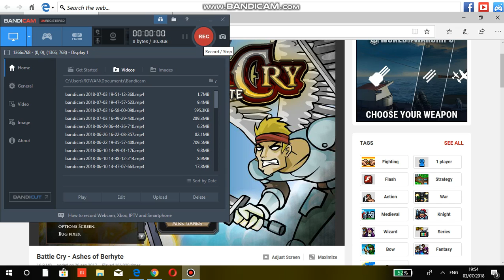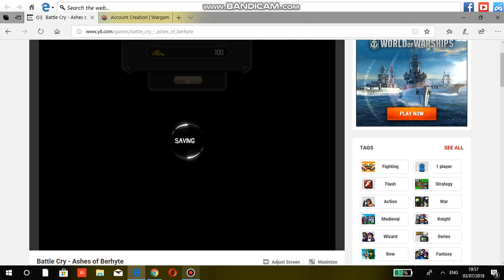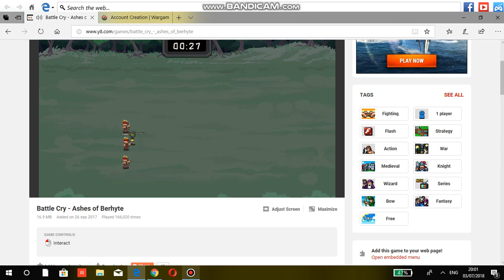playing this war game for the ferst time.